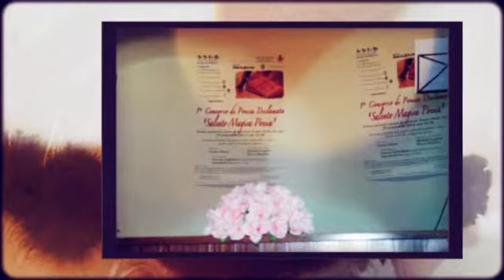CONCORSO DI POESIA ASCO